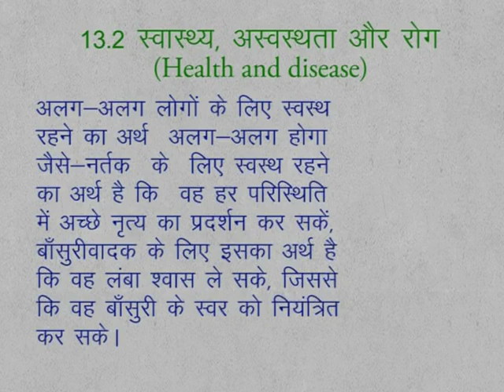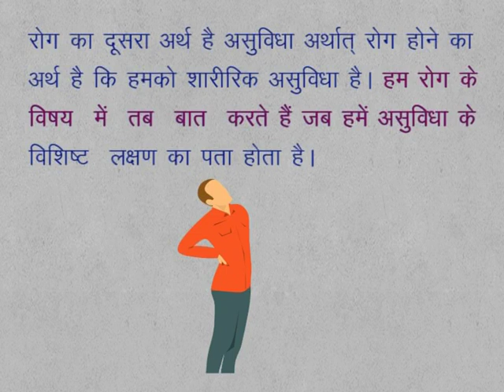CLASS 9th SCIENCE | CHAPTER 13 | Our Health | 13.2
CLASS 9th SCIENCE | CHAPTER 13 | Our Health | 13.2 | Health and Disease |